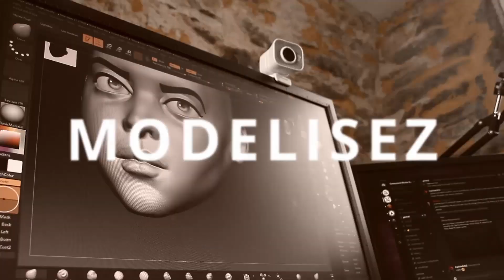Sonic Mini 8K S (Phrozen) : la meilleure imprimante 3D résine du marché ?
Plébiscitée depuis sa sortie pour ses performances et son prix, la Sonic Mini 8K S de chez Phrozen est-elle en passe de devenir l'imprimante 3d résine de référence ? On parle dans cette vidéo

DÉMARREZ AVEC NOS FORMATIONS GRATUITES
📺 Ces 5 erreurs qui vous empêchent d'imprimer et qui vous font perdre beaucoup d'argent

ON VOUS RECOMMANDE CHAUDEMENT LES PRODUITS JAMG HE
💰 -5% AVEC LE CODE "JHFRS88" SUR TOUS LES PRODUITS 😱